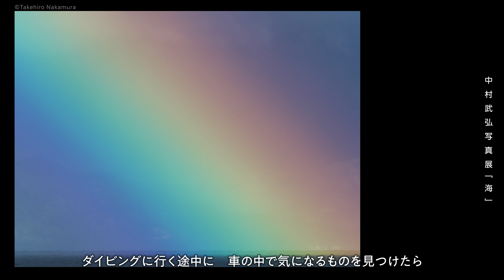FUJIFILM SQUAREギャラリートークムービー 中村武弘写真展「海」／富士フイルム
フジフイルム スクエア企画写真展、中村武弘「海」 の写真展開催記念動画。
生き生きと描き出される不思議な世界、想像を超える「海」写真をお楽しみください。

出演：海洋写真家 中村武弘
司会：デジタルカメラマガジン編集部 坂本太士

写真展情報：
富士フイルムフォトサロン 東京　　2022年10月21日（金）-11月3日（木・祝）
富士フイルムフォトサロン 大阪　　2022年11月18日（金）-11月24日（木）